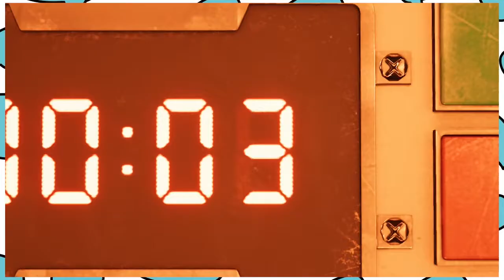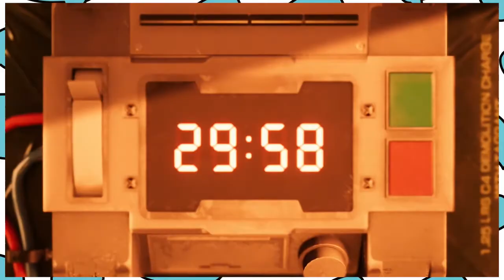We Need To Talk: Final Fantasy VII Remake Demo (March 2020)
Hans and Nick talk about their experience playing the Final Fantasy VII Remake Demo.